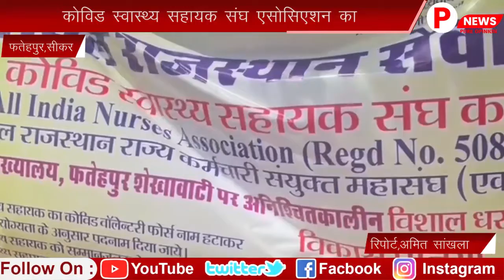PNews॥फतेहपुर में कोविड स्वास्थ्य सहायक कर्मियों का धरना चौथे दिन भी जारी॥मिला भारी समर्थन॥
P news pure opinion चैनल आपका अपना चैनल है॥किसी भी प्रकार की खबर या समस्या या विज्ञापन देने के लिए आप हमारे WhatsApp no पर सम्पर्क कर सकते हैं॥हमारा चैनल कोई भी तैयार msg ड्रॉप नहीं करता॥अपितु आपका msg पढ़ने के बाद ही हमारे द्वारा जवाब दिया जाता है॥विज्ञापन हेतु आप मार्केटिंग हेड से 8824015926 पर सम्पर्क कर सकते हैं॥

कोविड स्वास्थ्य कर्मियों का फ़तेहपुर में धरना लगातार चौथे दिन जारी॥मिल रहा है भारी समर्थन॥कई संगठन समर्थन के लिए पहुँचे॥